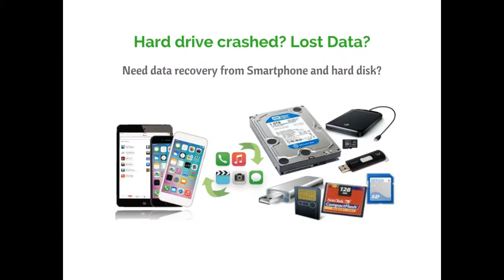Why Vintech computers is best place for your computer repair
Top 10 reasons to choose Vintech computers for your computer, laptop and other IT repair needs in Hyderabad. Laptop repair and services @ your home or office, within 1-day repair, all brands undertaken for service, 10 Yrs Experience · Genuine Parts · Certified Technicians Hardware Problems Data Recovery Broken Laptop Service BGA ReworkChip Level Service and more...